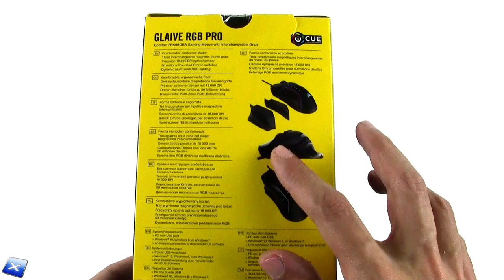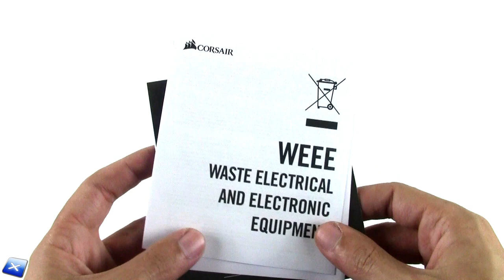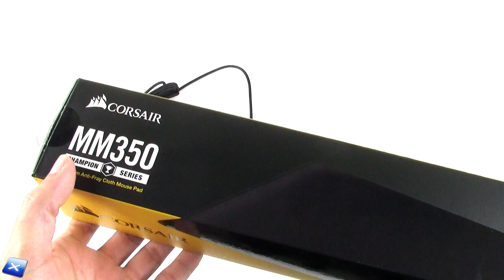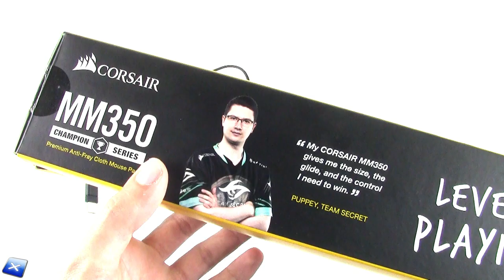[Unboxing ITA] Corsair Glaive RGB Pro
La nostra pagina Facebook e il nostro Gruppo Facebook:
Our Facebook and Facebook Group pages: